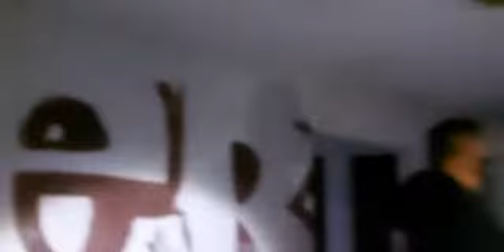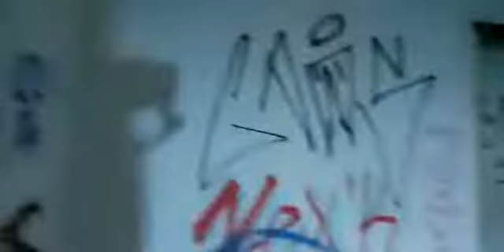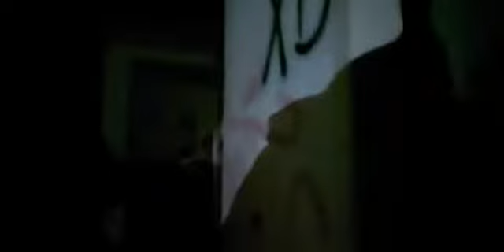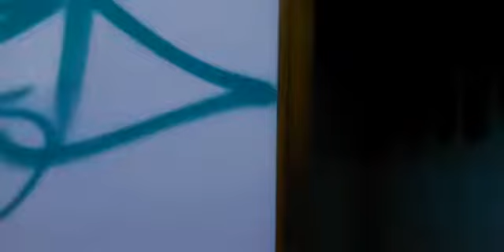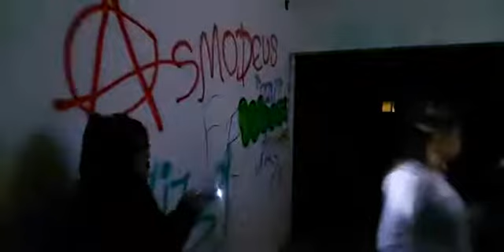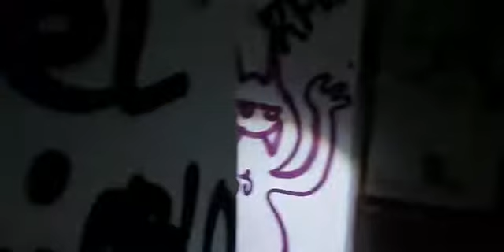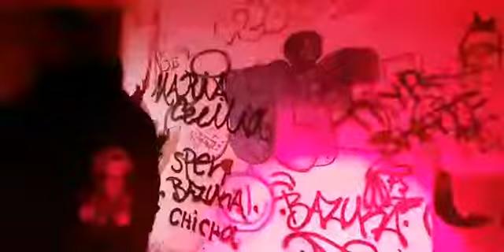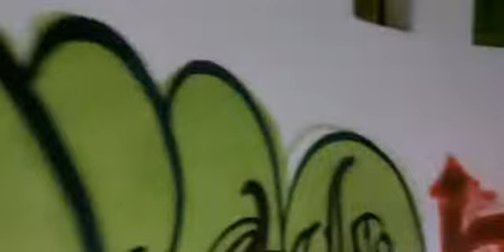casa del t€rr0r